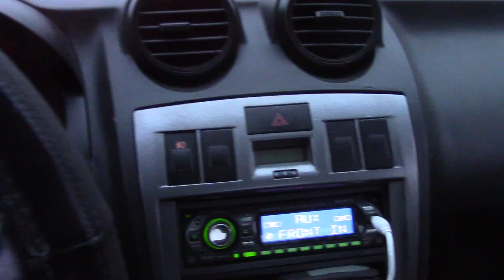No Cars Rock this year